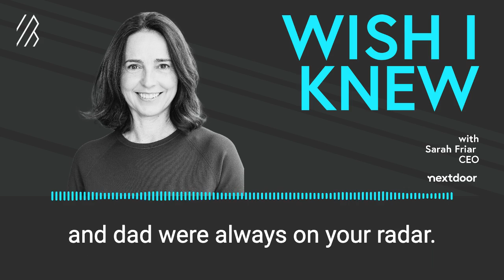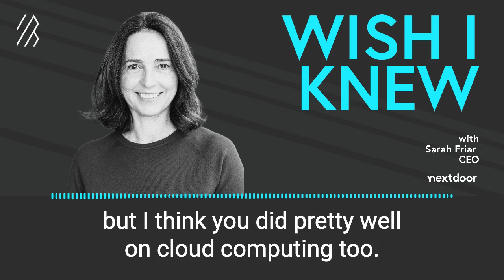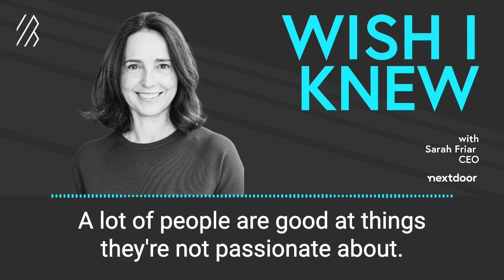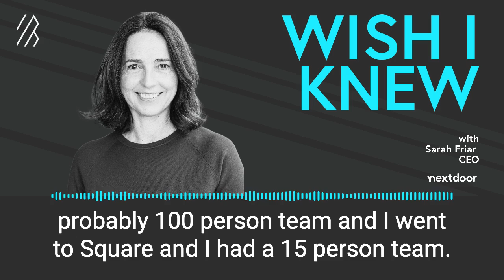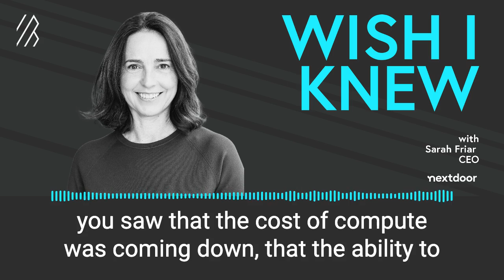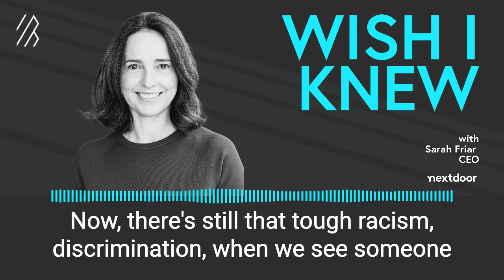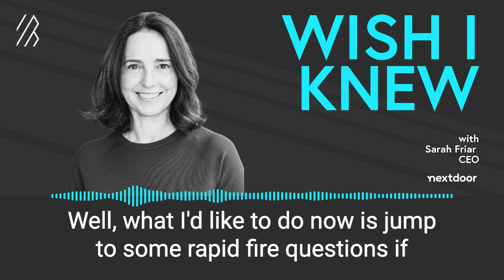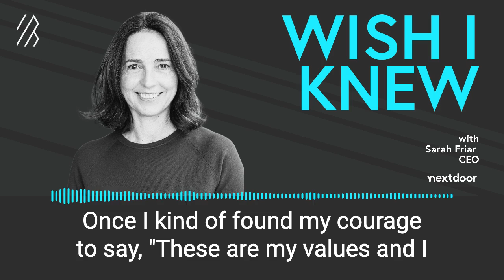Sarah Friar: Career lessons on community, conviction, and capital from Nextdoor’s CEO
From consultant to investor to CFO to CEO, Sarah Friar has a business acumen rivaled by few others. Today, Sarah Friar is at the helm of Nextdoor, the social network that services over 300,000 neighborhoods globally. Nextdoor unites neighbors in matters of utility and community. On Wish I Knew, she shared why you should pay attention to what you both love and hate about your job, why strong conviction in a market thesis can buoy you through hard times, and why it’s never a bad time to raise money. She shares how she navigated her career and trusted her intuition to make smart decisions along the way.

Amazon & Audible